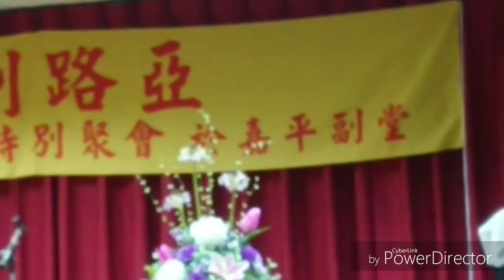張慈惠 遇花蓮6.0大地震於統帥大飯店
我是台灣東南區和平敎會張花姊妹的女兒 張慈惠 見證：
奉 主耶穌聖名做見證，感謝 神的保守，6日因為要在花蓮看醫生再加上隔天7日一早我要北上開會，所以我們夫妻二人6日就住花蓮統帥飯店10樓。感謝 神，在地震發生當下第一時間我們先保護好自己，然後要開門逃出時門已卡住打不開，我跟我先生先跪下來禱告，再試圖開門仍打不開，當下我先生用盡力氣把木門一層一層的扳開，好不容易門斷了一半我們有了出口，於是趕緊穿外套鞋子拿東西就往逃生口衝。感謝 神賜我們有冷靜的判斷並有 神的引導，我們從10樓走樓梯下到4樓，4樓以下的樓梯都不能走了，在一陣慌張中神讓我們看見窗外，並且能清楚看見離地面的距離不高，於是我先生用手敲破玻璃，先由他試著爬到窗外評估安全，接著再接我爬出窗外，我們踩著一塊大招牌下到地面上。在這之間有 神的保守暫時沒有餘震發生，讓我們順利脫困。我們一切平安沒有受傷，後來也回到北埔阿姨家休息。感謝神的代領及看顧，也請求大家為我們經歷危難後的心境代禱，求我們夫妻能一直這樣同心走在 神的路上，願一切榮耀歸於天上的真 神，哈利路亞。阿們！